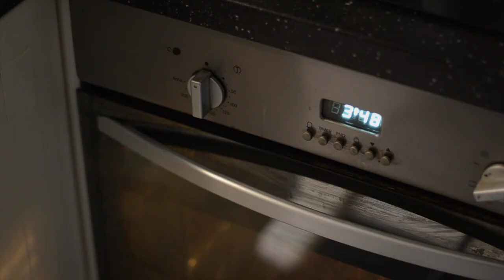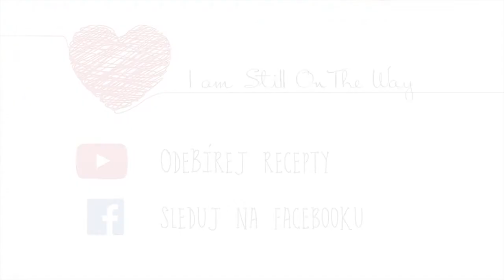V KUCHYNI BEZ MASA | Řecké boureki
"V kuchyni bez masa" je projekt, který každý týden představuje jeden recept na bezmasé jídlo.
Ať už z osobního přesvědčení nebo ze zdravotních důvodů maso nejíte, vnímejte tato videa jako tip na jednoduchá a rychlá jídla, která nepostrádají chuť, kvalitu ani vyváženost.

Nejsem kuchařka ani výživová poradkyně. Jen jsme se u nás doma rozhodli přestat jíst maso, tudíž otázka vymýšlení bezmasých jídel je u mě na denním pořádku.
Když zadáte do vyhledávače pojem "vegetariánské jídlo", objeví se vám spoustu složitých receptů plných prapodivných a pro nás naprosto cizích ingrediencí, které jsou většinou drahé a těžce sehnatelné. Já se rozhodla natáčet o jídlech, které běžně doma vařím. O jídlech, na které seženete suroviny klidně v nejbližší večerce, nejlépe pokud jsou zrovna v sezóně. A nebudou to žádné nekvalitní rychlovky, ale poctivá a zdravá jídla!